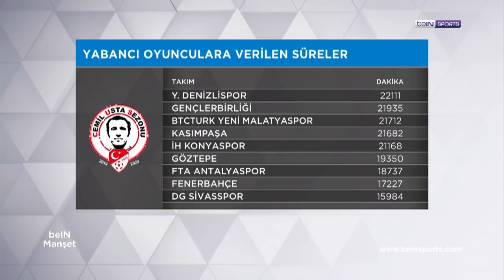TFF'nin yabancı kuralını ertelemesi | beINMANŞET | MuratCaner &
beIN SPORTS'un gündem belirleyen programı beIN MANŞET'in bu sezonki son bölümünde Mehmet Demirkol, yabancı oyunculara verilen süreleri ve Türkiye Futbol Federasyonu'nun dün açıkladığı; yabancı kuralının mevcut haliyle 1 sene daha devam etmesine ilişkin kararını değerlendirdi.